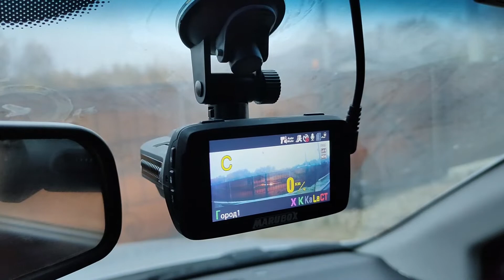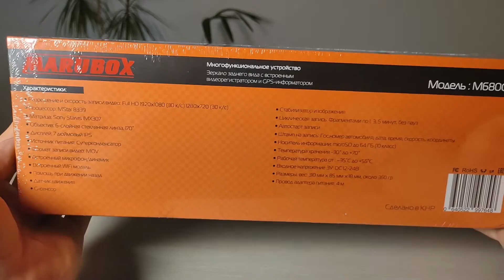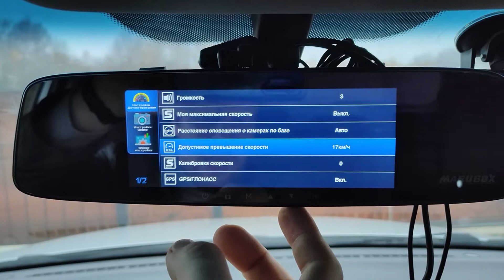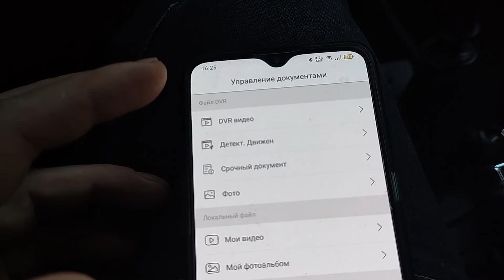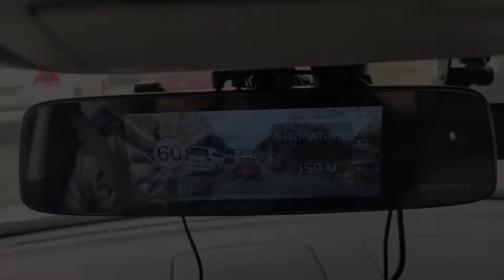Зеркало регистратор MARUBOX M680GPS. 2 в 1. Новинка!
Обзор новинки - автомобильного зеркала видеорегистратора с GPS информатором  MARUBOX M680GPS

Маркировка для ссылок:
Реклама. ООО "ЯНДЕКС" ИНН 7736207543